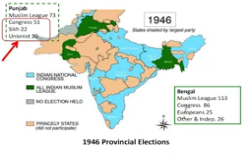Masla Kashmir hei kia مسئلہ کشمیر ہے کیا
مسئلہ کشمیر ہے کیا
زیادہ تر لوگ یہ سمجھتے ہیں کہ مسئلہ کشمیر پاکستان اور ہندوستان کے درمیان زمین کا تنازعہ ہے
سچ بہت کڑوا ہوتا ہے
سچ سننے کے لئے ویڈیو دیکھیئے گا